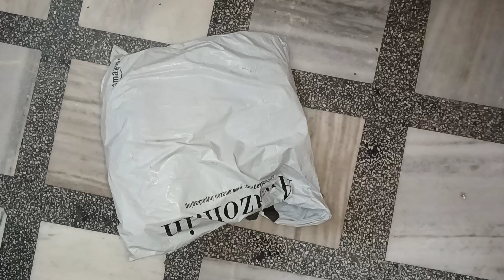Layasa Women Lightweight sliders |Amazon purchase